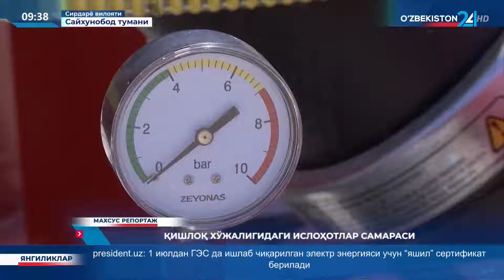Махсус репортаж | Қишлоқ хўжалигидаги ислоҳотлар самараси